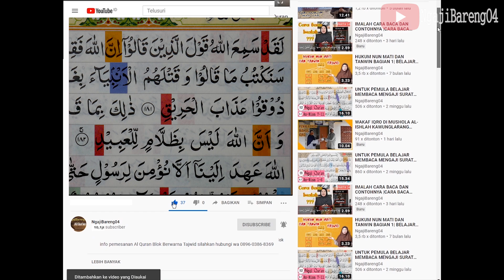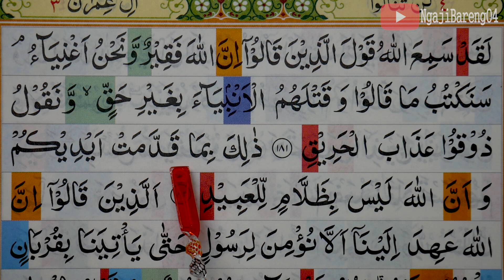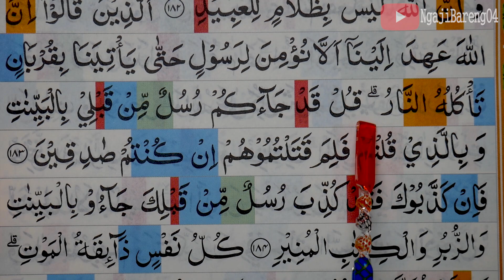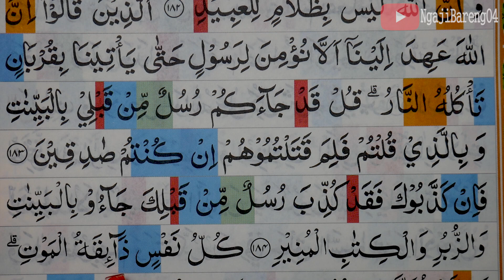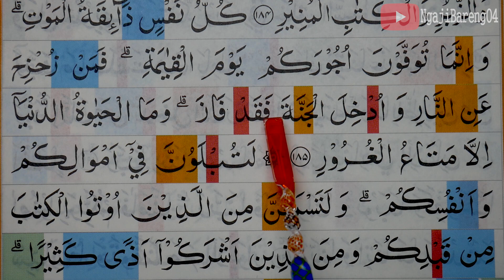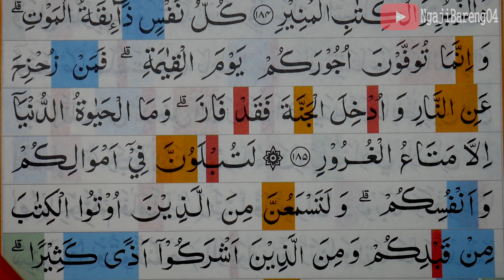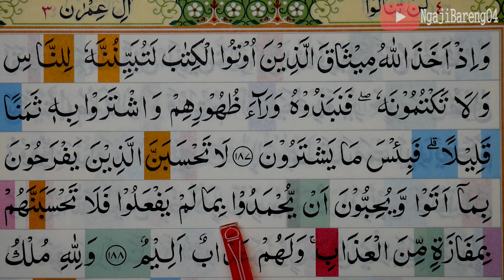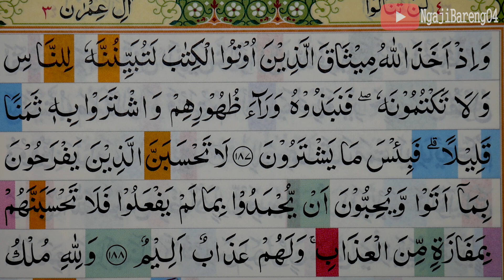KHATAM QURAN II SURAH ALI 'IMRAN AYAT 181-189 TARTIL BELAJAR MENGAJI EP-55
Khatam Quran pemula jilid 2 Surah Ali Imran ayat 181-189 Lengkap pelan dan tartil.  silahkan tonton video sampai selesai.
Khatam Quran pemula jilid 2 Surah Ali Imran  ayat 181-189 merupakan salah satu episode yang selalu tayang tiap sore hari tepatnya setelah sholat  magrib.